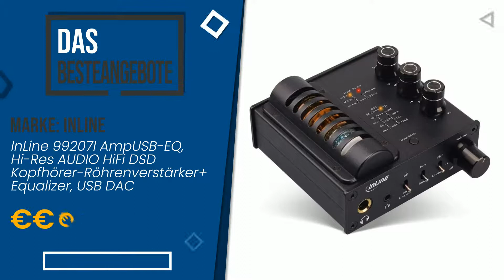Kopfhörer Verstärker - Top 7 - (BesteAngebote)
📣 'Kopfhörer Verstärker'-Links in diesem Video:

✅ DAS MEISTVERSCHENKTE: beyerdynamic A 2 Audiophiler Kopfhörerverstärker. Zwei Kopfh...

✅ DAS MEISTGEWÜNSCHTE: InLine 99201I AmpEQ Hi-Res AUDIO Kopfhörer-Verstärker und Eq...

✅ DAS MEISTVERKAUFTE: InLine 99207I AmpUSB-EQ, Hi-Res AUDIO HiFi DSD Kopfhörer-Röh...

Index:
00:00 - Intro
00:05 - beyerdynamic A 2 Audiophiler Kopfhörerverstärker. Zwei Kopfh...
00:31 - Musical Fidelity LX2-HPA schwarz
00:57 - Musical Fidelity Kopfhörerverstärker MX-HPA vollsymetrisch
01:21 - Musical Fidelity LX2-HPA Silber
01:48 - Apogee Groove
02:17 - InLine 99201I AmpEQ Hi-Res AUDIO Kopfhörer-Verstärker und Eq...
02:41 - InLine 99207I AmpUSB-EQ, Hi-Res AUDIO HiFi DSD Kopfhörer-Röh...